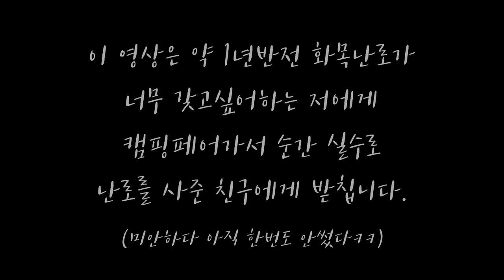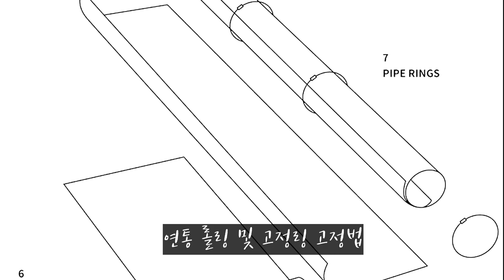티타늄 화목난로 / 와일드와일드웨스트 화목난로 / 겨울캠핑 난로 / 백패킹용 화목난로 / 초경량 화목난로 / Firewood stove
겨울캠핑 시즌이 다가오고 있어요^^

무게나 부피면에서 너무나도 매력적인 화목난로 리뷰입니다.
구매한지 1년반정도 되었지만 아직 실 사용은 못했네요~(육아 때문에)

혹시 궁금한점은 댓글 남겨주시면 답변 드리겠습니다.

곧 실사용기도 올려보겠습니다!